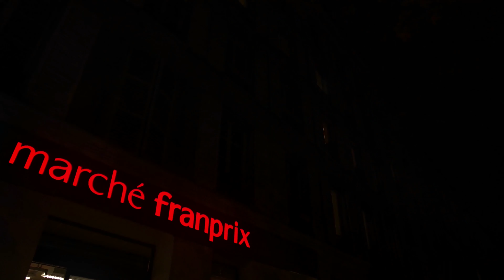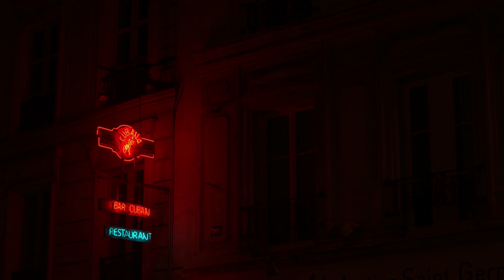SONY 4K DEMO HDR VIDEO FOR 4K OLED TV 2160P